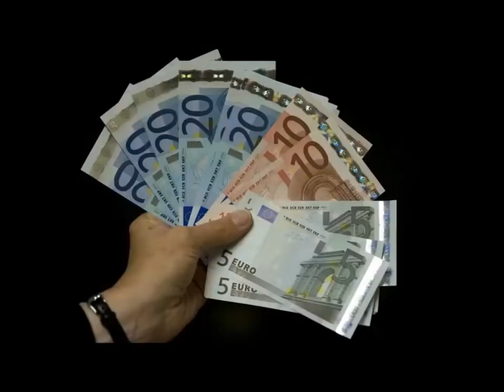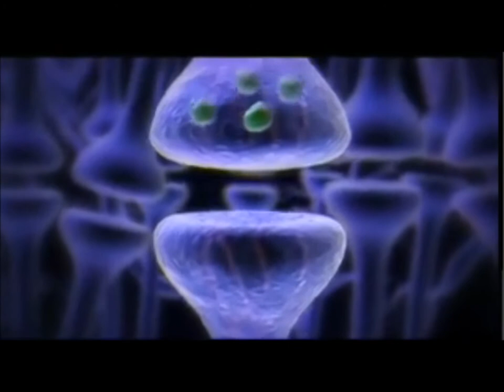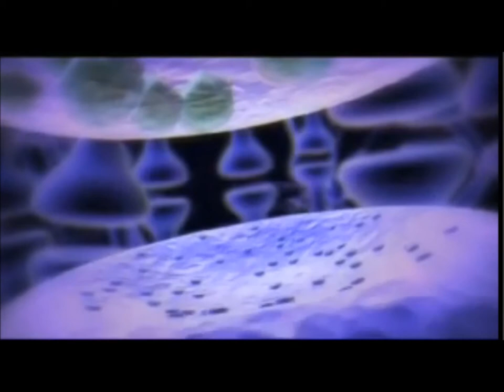l'impacte de la pensée sur nos vies Guy ROGER ZONE LIBRE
Le mouvement de la pensée en soi
CLIQUEZ SUR LE LIEN SUIVANT POUR DÉCOUVRIR  LES ÉCRITS DE GUY ROGER